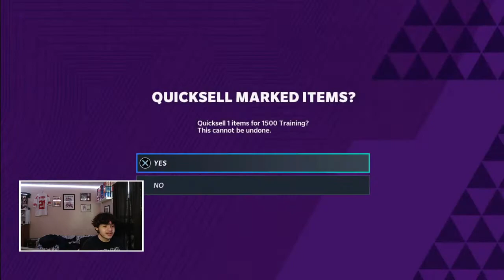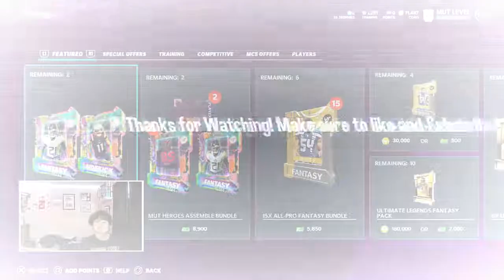INSANE GIFT CARD GIVEAWAY AND ATTEMPTING TO PULL A GREEN REDUX LIVE! [Madden21]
God Always First. Have a blessed day!